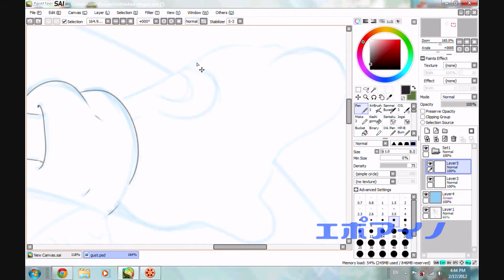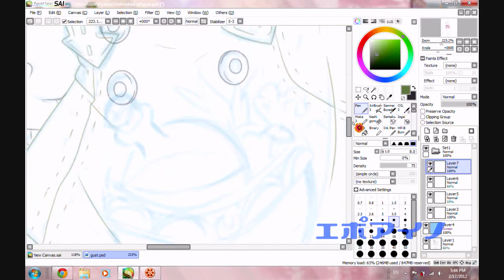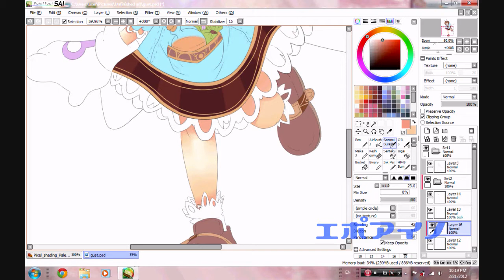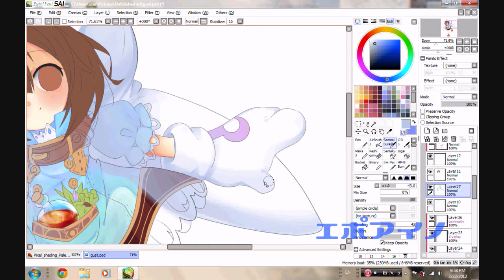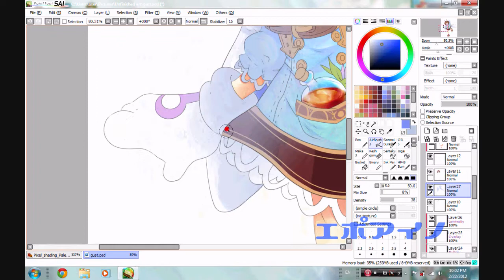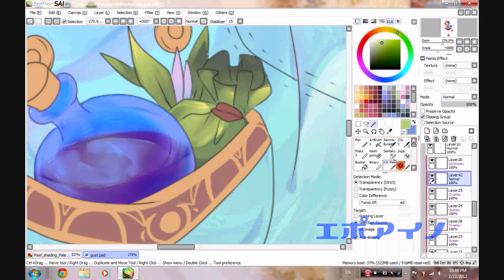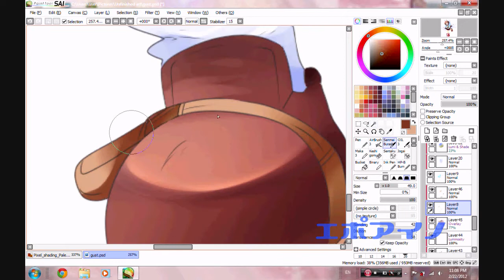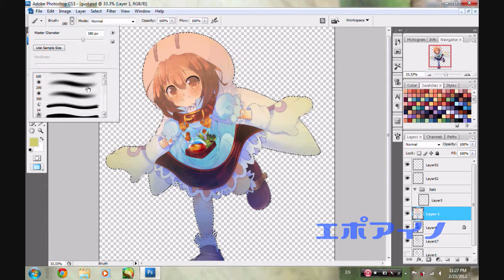~!HDN Gust Speed (Paint Tool SAI)!~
This is what I was actually working on for the time I was not online~
I haven't been feeling well so, I apologize if you're still waiting for something from me~
Also, for anyone who asked for a speed paint, sorry to say this but it wont happen~
My computer had some malfunction and the program I've used to record crashed and no longer works~
Therefore all of those files were corrupted and/or lost :(
I'm getting better little by little but sorry for my in-activeness~
Anyways, enjoy this picture for now (cause it may be the only one you see for a while)

Tools Used:
Paint tool SAI
Photoshop CS3
Hypercam 3
WMM(Windows Movie Maker)

Songs:
Rakuen Rakuen
Otome Ranman
Itooshii_hito_no_tameni